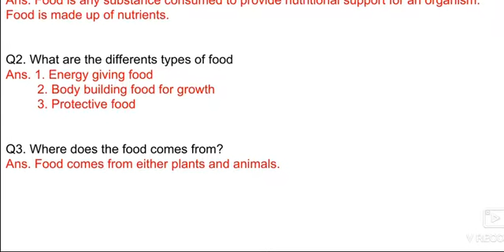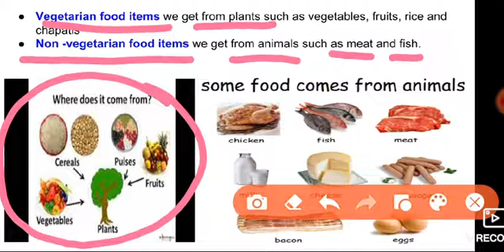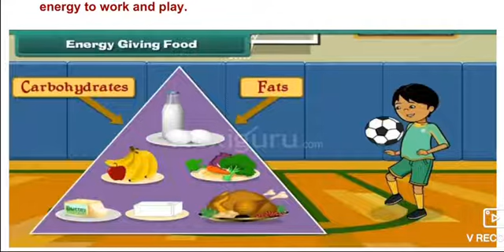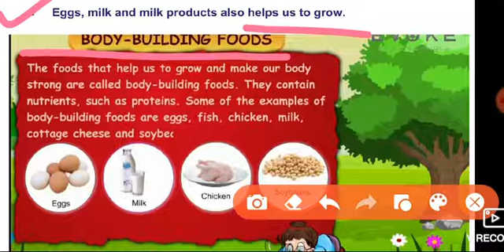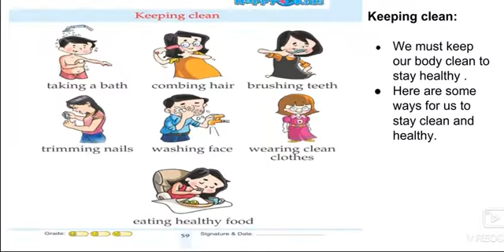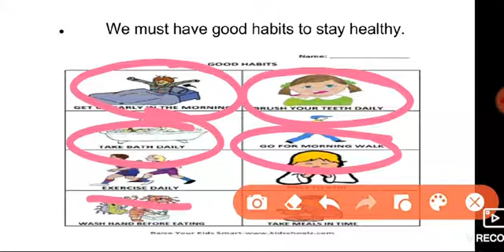Keeping Healthy and Clean🤾‍♂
In this video you will learn about Food, Sources of food, Why do we need food , Types of food and Steps of Keeping and Clean.